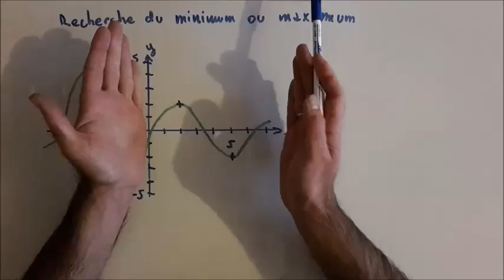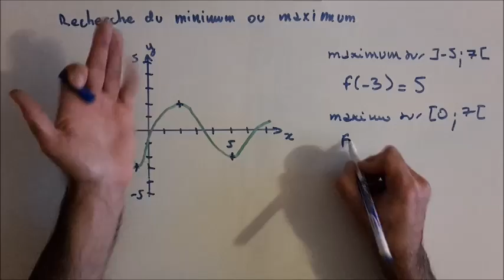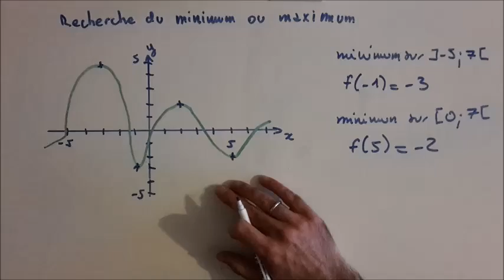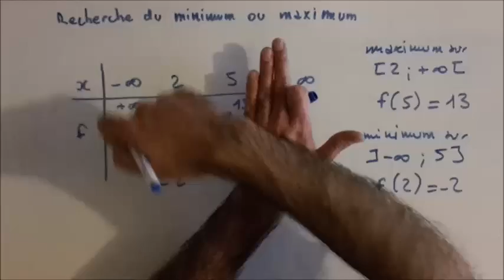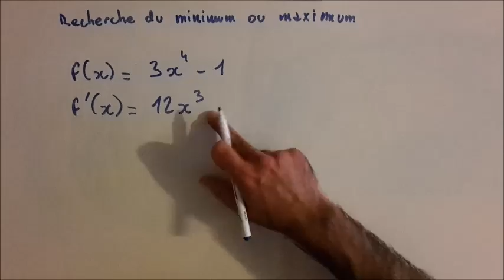Trouver le minimum ou le maximum d'une fonction : 3 méthodes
1) A l'aide de la représentation graphique
2) A l'aide du tableau de variations
3) Quand la fonction dérivée s'annule EN CHANGEANT DE SIGNE Curieux ?